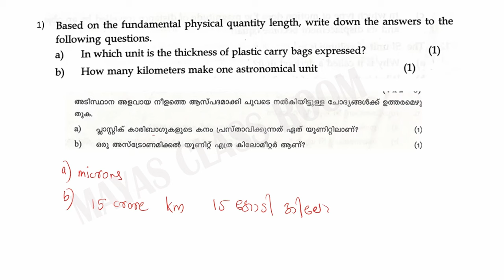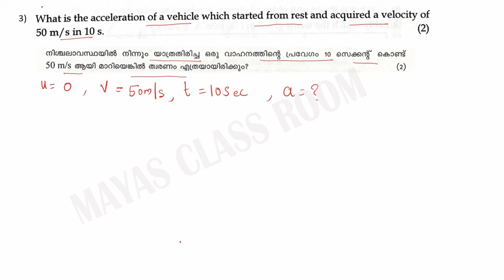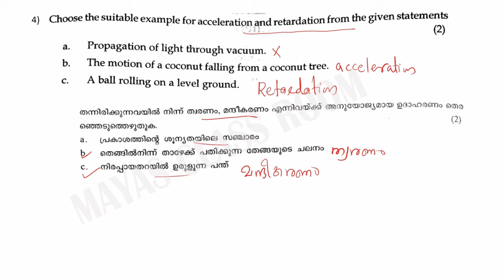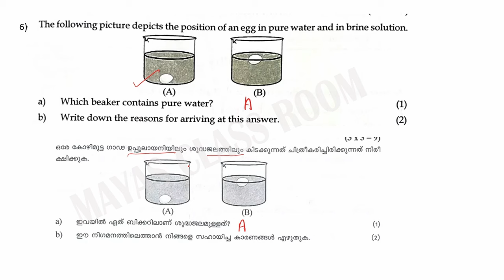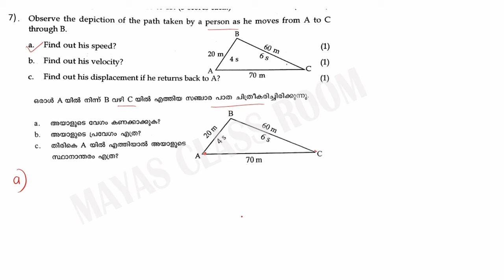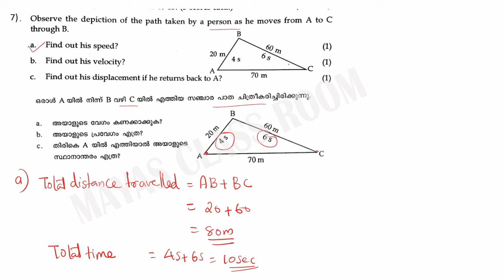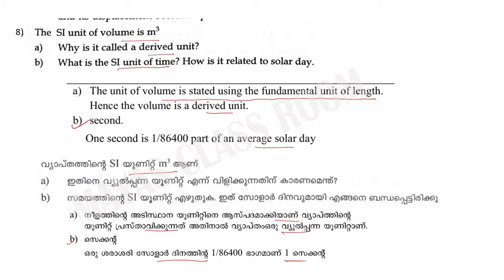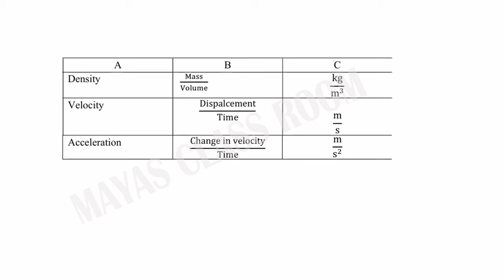Class 8 PHYSICS Sure questions and answers /Onam Exam 2024| Mayas Classroom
Kerala syllabus
Class 8 PHYSICS / Onam exam model questions and answers 2024| Mayas Classroom